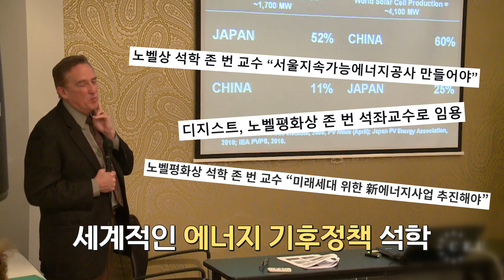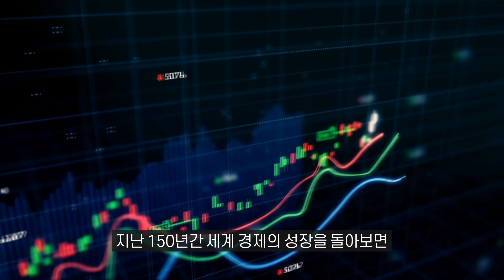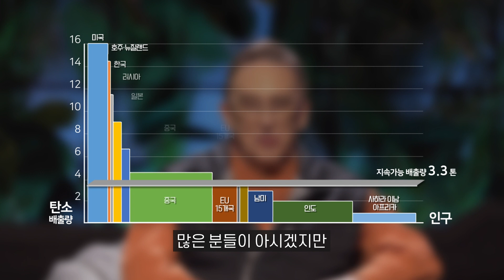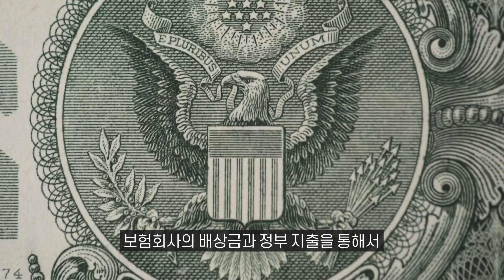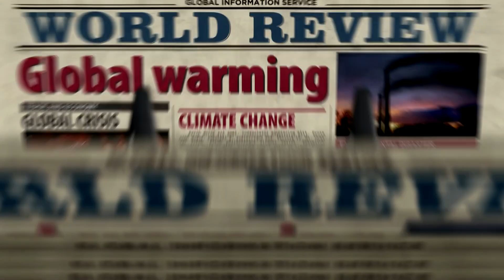"인류 운명은 10년 안에 결정됩니다" 세계적 석학이 말하는 현재 기후위기 현실 (IPCC 노벨평화상 수상 저자 존번 델라웨어대 석좌교수)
기후변화에 관한 정부간협의체 IPCC의 2023년 3월 ‘제6차 종합보고서’가 공개 되었습니다
그. 런. 데!
보고서의 내용 중 충격적인 사실이 있는데요!
그 내용은 바로...!
당장 10년안에 조치를 취하지 않으면 미래 세대들에게 엄청난 피해가 갈 것이라는
‘기후 골든타임’을 언급한 겁니다!
우리에게는 정말 10년밖에 남지 않은 것인지 우리는 남은 10년 간 어떻게 행동해야 할지
2007년 IPCC 노벨평화상 수상 저자
세계적인 기후정책 석학!
존 번 델라웨어대 석좌교수님께 함께 들어봐요!